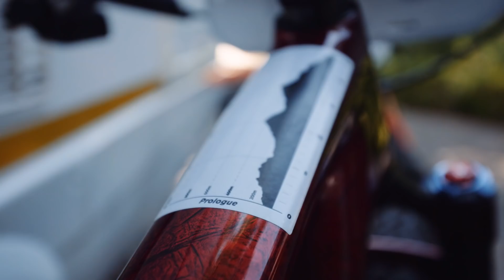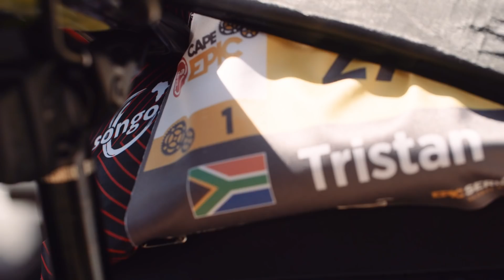Cape Epic 2022 - Prologue - Dream start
The Cape Epic is under way and the Specialized teams are off to a dream start with Matt Beers and Christopher Blevins securing the leaders jersey on the prologue.